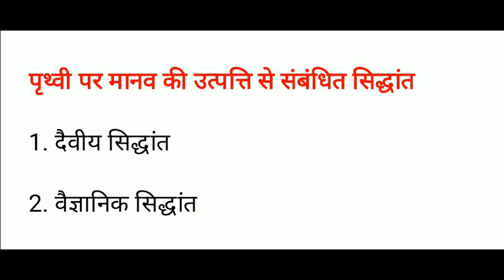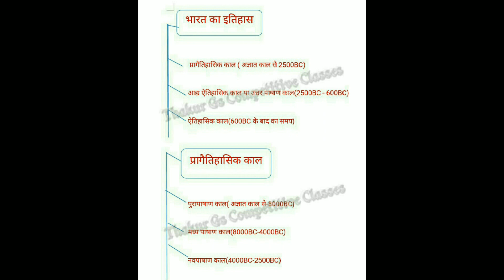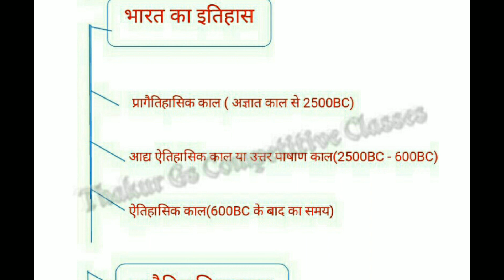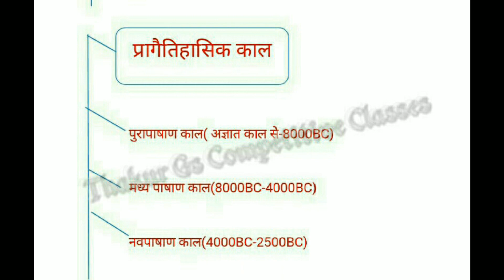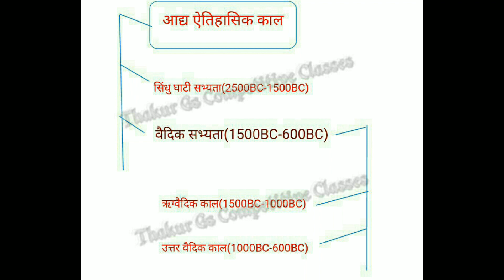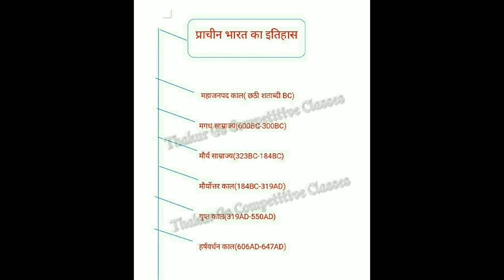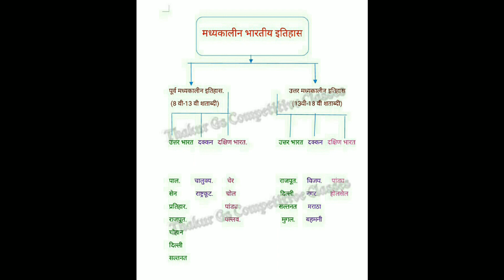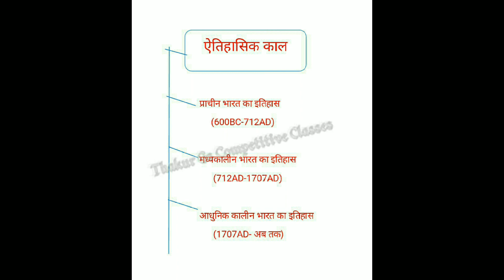Indian History Basics Part 2 / By Nitesh Thakur